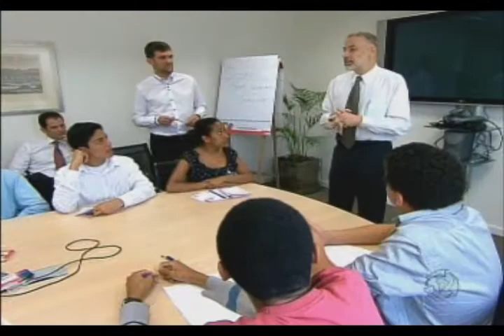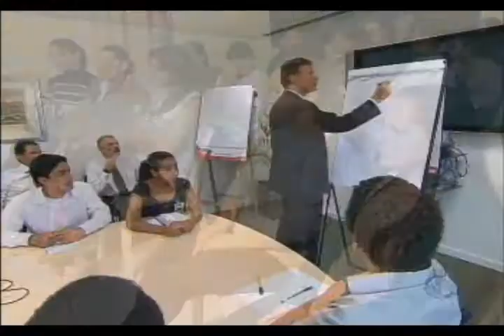Ressoar Gente - François Dossa - nº200 - exibido 18/12/11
François Dossa é presidente de um banco e mesmo com sua agenda sempre lotada, abre espaço para se encontrar com os jovens da periferia e com eles partilhar seus conhecimentos! Conheça esta história neste Ressoar Gente!